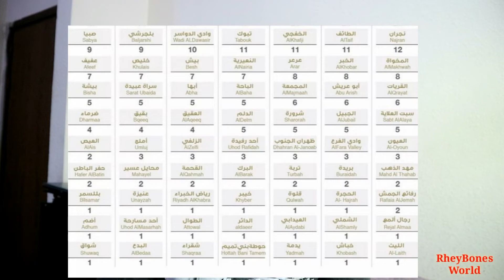🔴SEPTEMBER 11, 2020: SOBRANG GOOD NEWS KABAYAN DAHIL HIGIT 600 NA LAMANG ANG NAITALANG KASO SA SAUDI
=Arab News
=Saudi Gazette
=Saudi Buzz
=World Meters Info
=DOH Philippines